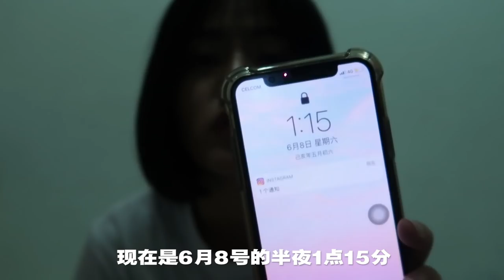【vlog #1】生日没有蛋糕 但是却意外收到xxx！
| Peishan 第一部影片 | 0607

17岁生日和 changle 一起度过，意外收到贵重礼物！

第一部影片尚有许多不足之处...希望大家见谅...